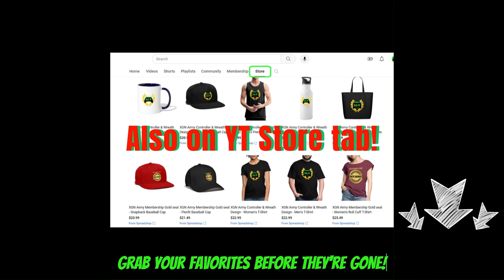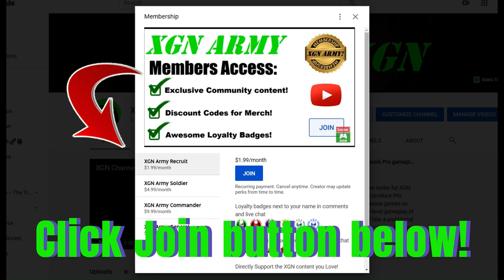Halo MCC IMMORTAL Shotgun gameplay!! H2A Open Season medal!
19-0 shotgun RAMPAGE in Halo 2A MCC Crazy King match gameplay on Warlord map!! Open Season and Running RIOT medals in this IMMORTAL gameplay of Halo 2 Anniversary!
MAX Rank pro player gameplay in H2A in Halo the Master Chief Collection on Xbox Series X. 1,282,000,000 skill XP in Tour 11 in Halo MCC.